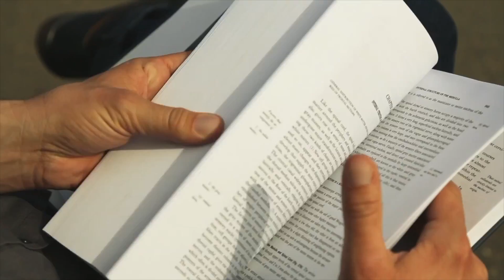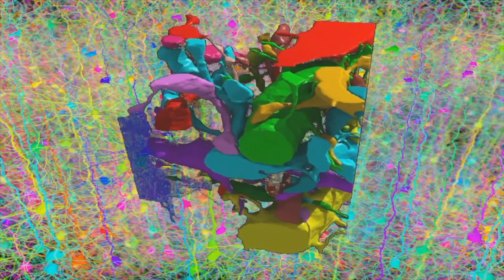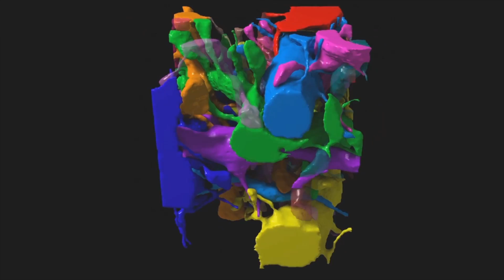Adventsrätsel 10: Wie Nervenzellen zusammenwachsen